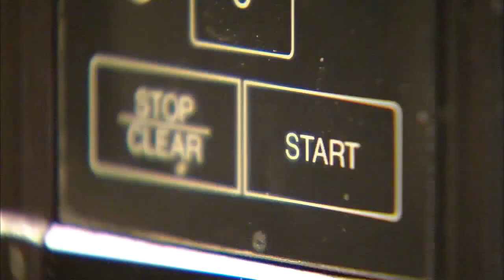Blake Cashman Preps for NFL FOX 9 Sports 2-18-19